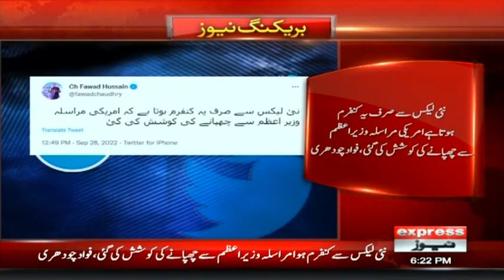Breaking News | Fawad Chaudhry's Reaction On Imran Khan Audio Leak | Express News | ID1U